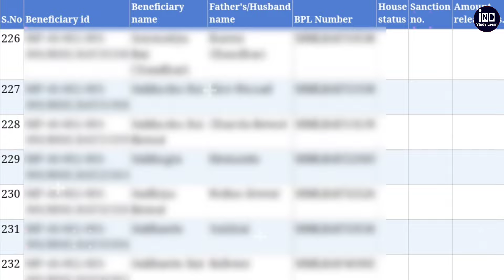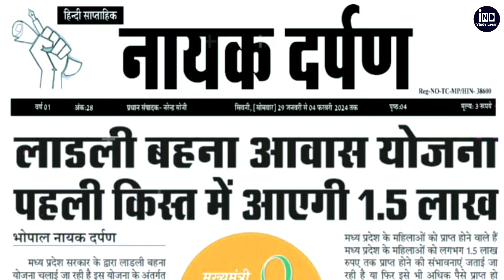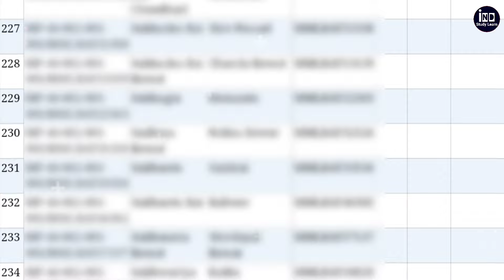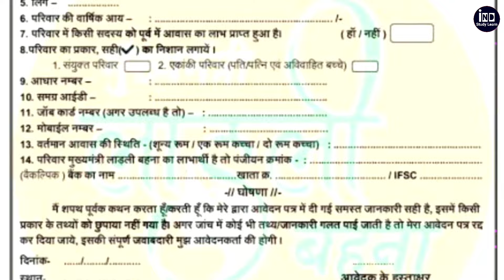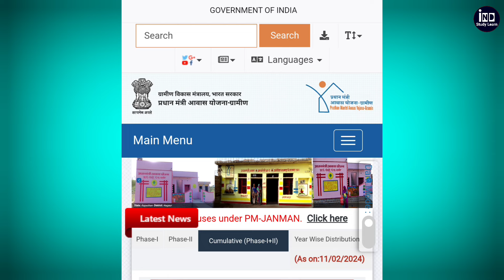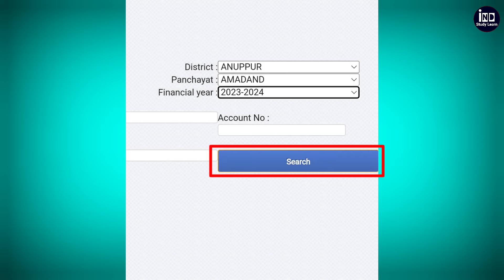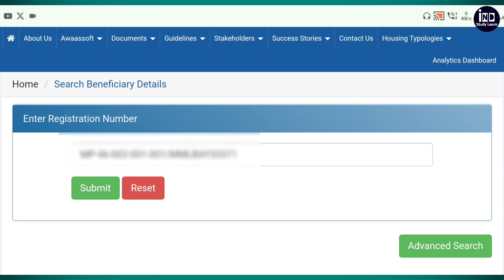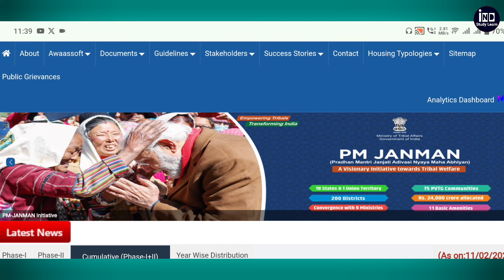आवास योजना बड़ी खबर बहनों को पहली किस्त इस दिन खाते में | Ladli behna awas yojana paisa kab aayegi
Our SocialLinks

4.)

ladli behna awas yojana ka paisa kab milega
ladli behna awas yojana ka paisa kab aayega
ladli behna awas yojana ki pahli kist kab aaegi
ladli behna yojana ka paisa kab dalenge
ladli behna awas yojana list
ladli behna awas yojana list kaise dekhe
ladli behna awas yojana list kaise dekhe 2024
ladli behna awas yojana list kaise dekhe mobile se
mp awas yojana
mp awas yojana list
mp awas yojana list kaise dekhe
ladli awas yojana
mp News
today news mp
mohan yadav
mohan yadav News
mohan yadav live
CM mohan yadav News
CM mohan yadav News today
CM mohan yadav Ladli awas yojna
sarkari Khabar
awas yojna
awas yojna mp
awas yojna mp ka Paisa kab milega
mp awas yojna News
mp awas yojna ka Paisa kab milega
mp awas yojna pehli kist kab aayegi
mp awas yojna 40,000
mp awas 25000
Ladli behna awas yojna 40,000
Ladli behna awas yojna 1.5 lakhs
Modi news
Ladli Behna Yojana awas
mp awas ka Paisa kab milega
ladli behna awas yojana ki list kaise dekhe 2024
ladli behna awas yojana ki 1st kist kab aayegi